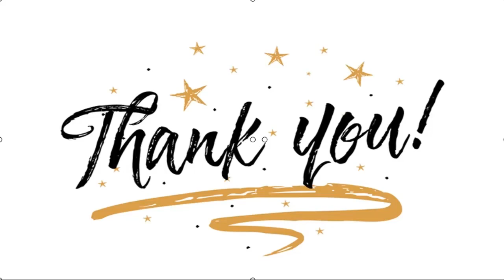✅ Aurel Hermansyah Cuma Bertahan 4 Hari Setop dari Media Sosial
Namun, baru empat hari "menghilang" dari dunia maya, pelantun "Kepastian" sepertinya tak tahan.   Baca Juga  8 Selebriti Ini Sempat Pilih Vakum dari Media Sosial, Terbaru Aurel Hermansyah Atta Halilintar Dukung Keputusan Aurel Hermansyah Rehat dari Medsos Atta Halilintar Ubah Gaya Rambut Jadi Keriting, Aurel Hermansyah: Astaghfirullahaladzim… Ah Tuhan   ...